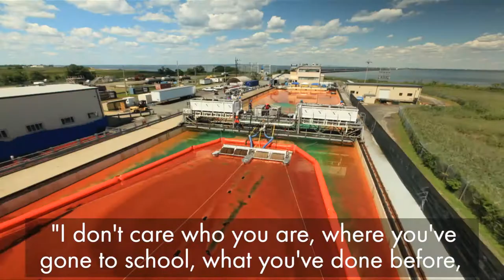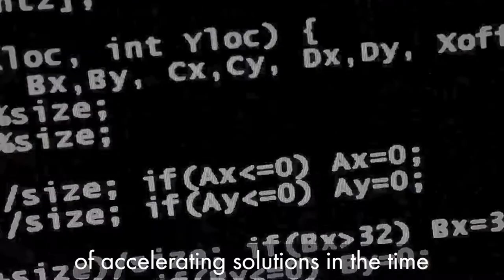AI for Good - Moonshots